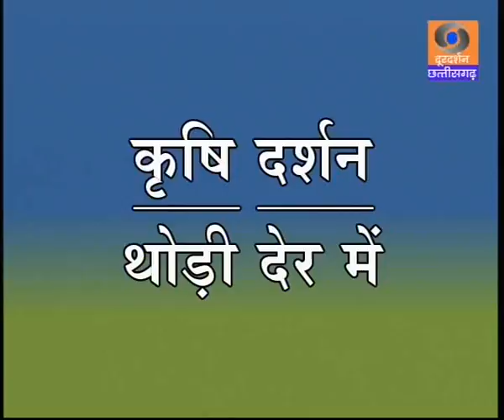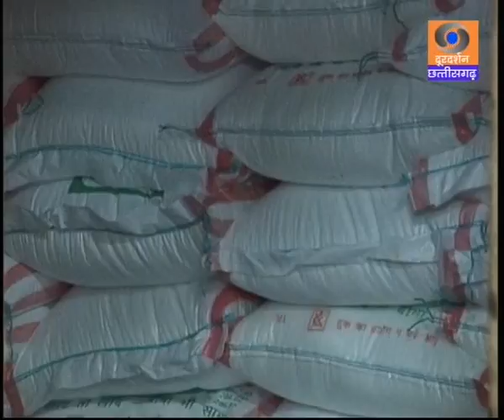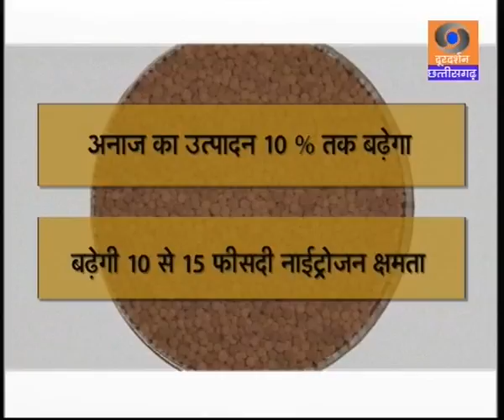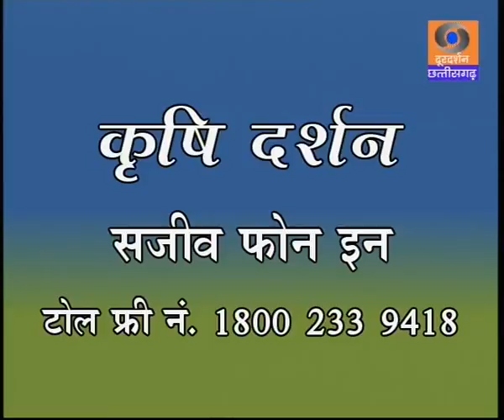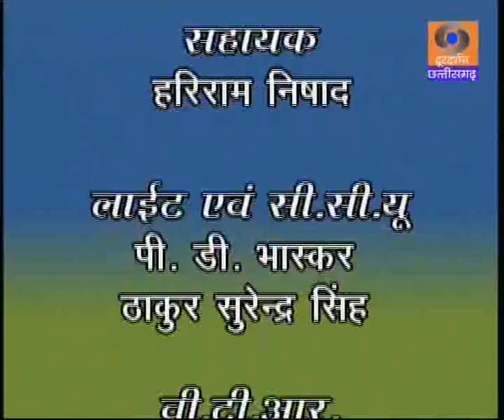Samnvit machhali palan kaise karen 27.1.2016